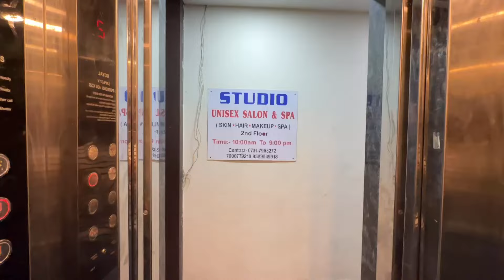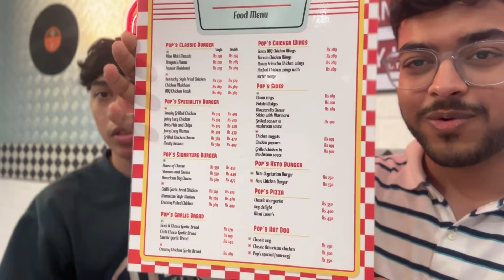American dinner in India 😗 | FRF ep2 | Vlog_058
I visited this American dinner themed restaurant in indore to check it out!
It is The pop’s burger in scheme 140, indore

🎥 Join me on my Daily Adventure! Dive into my world , exploring with friends, hitting the gym, discovering cafes and navigating adulthood!

Daily vlogs | How to vlog | Engineering vlog | med school | student life | casey neistat